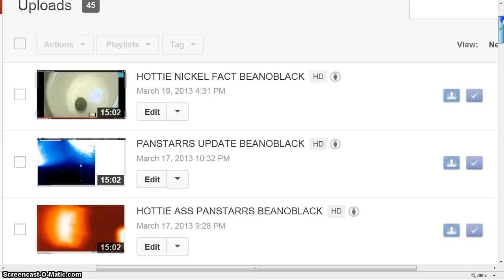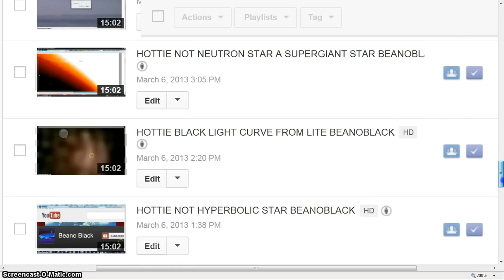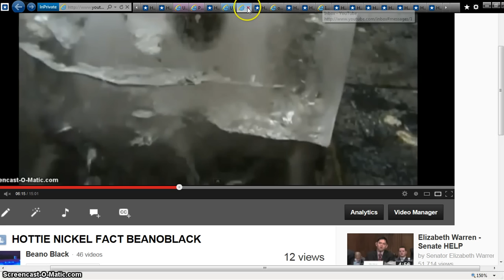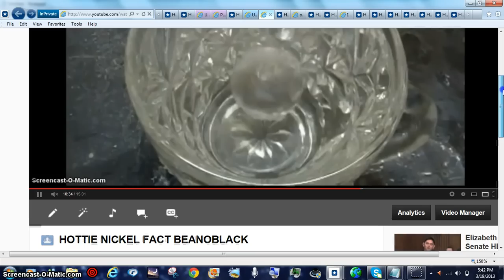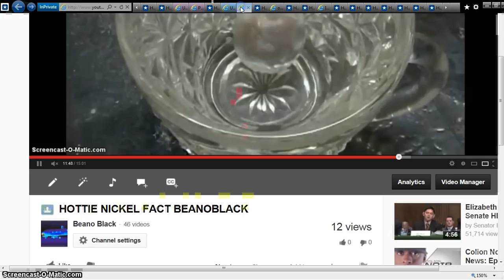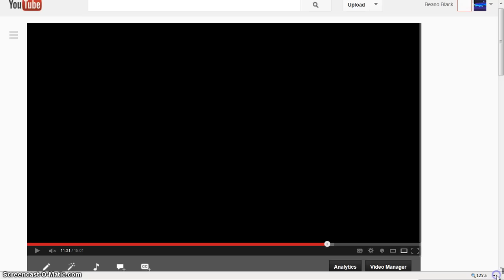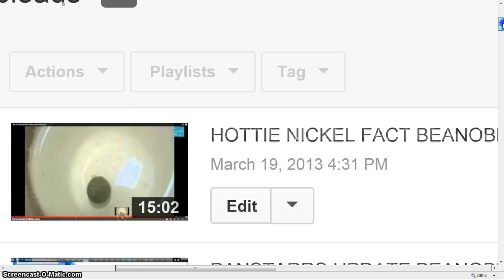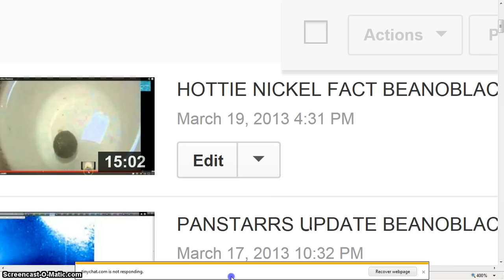HOTTIE NICKEL FACT NARRATIVE BEANOBLACK